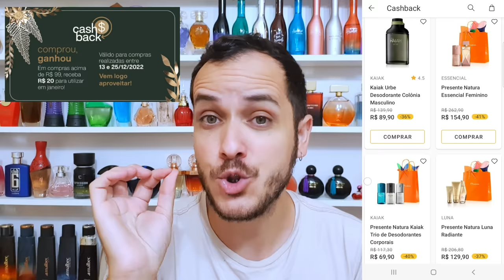GRAÇAS A DEUS 🙏 (Voltei) e VOCÊ NÃO PODE PERDER ESTA 😱 CORRE ver!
Fala pessoal passando para avisar que meu espaço digital ja esta ATIVADO novamente.

e me chame no zap zap 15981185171

Quer comprar MAHOGANY me chama (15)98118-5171